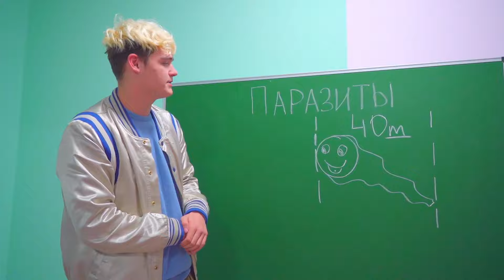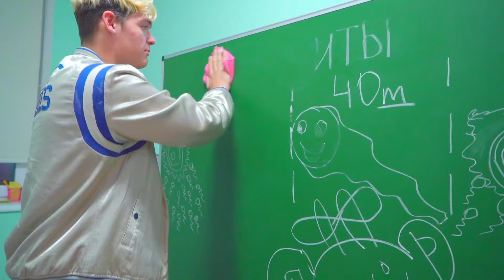Sunkiausias DIANOS PASIRINKIMAS – geriausias draugas ar vaikinas. Iššūkis mokykloje!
Smile ir Blondie negali pasidalyti Diana! Diana turi priimti sunkiausią pasirinkimą – geriausia draugė ar vaikinas. Ką pasirinks Diana? Mokykloje nauja mergina? 🌈 Ankstesnis vaizdo įrašas

Prenumeruok Diana ir draugai ​kanalą Prenumeruokite mano socialinius tinklus